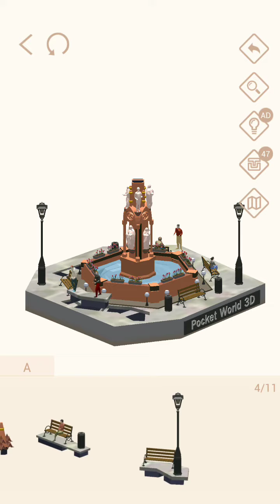Pocket World 3D - Freiburg Minster - Square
No-nonsense, straightforward, best path walkthrough of Theme: Freiburg Minster - Model: Square